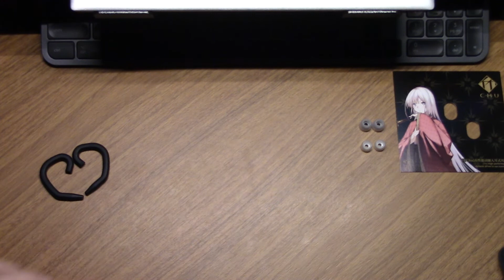MOONDROP CHU, um monstro (de 20 USD) nos jogos FPS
Olá amigos, trago para vocês uma análise completa do Moondrop Chu, um IEM de 20 dólares que vai muito bem em músicas e ainda melhor para jogar FPS competitivo.

Link para compra (ajude o canal):

Índice
Intro 00:00
Construção 02:52
Conforto 05:00
Sonoridade em:
Músicas 06:20
Jogos 10:26
Usabilidade:
No escritório 13:07
Na rua/academia 13:48
Considerações finais 14:29
Próximo teste 16:24

Obrigado,
Dosec